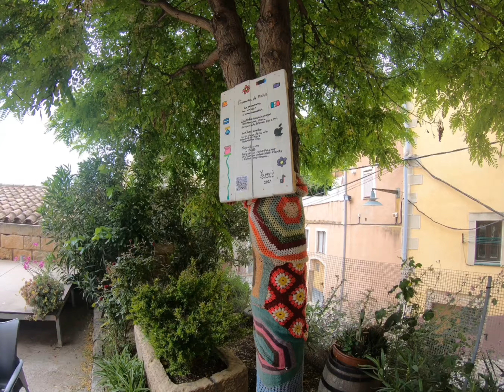Un tomb per Maldà.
🎬 Continuem descobrint els acollidors pobles de l'Urgell.
Avui caminarem per 📍 Maldà.
L' Urgell, territori que inspira.